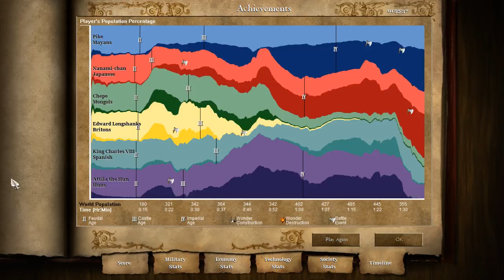Age of Empires II HD Edition Pike and I Play (7)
this time we decided to take our spice weasel and kick it up a notch! hard mode computers on a team ghost lake, I really mismanaged my army...